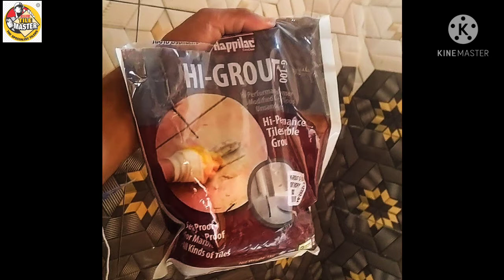how to filings tile / is fast tile feling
I am tile fixing Master and all types of tiles for example Marble, tough tiles, grey night tiles,wood tiles,2 by 2 tiles,1 by 1 tiles,4 by 4 tiles etc. I fix throughout the country.Specific areas to fix tiles everywhere in homes,offices,marriage halls,markets, plazas etc.If you want these kinds of services or any consultation about this work you can contact on these numbers: